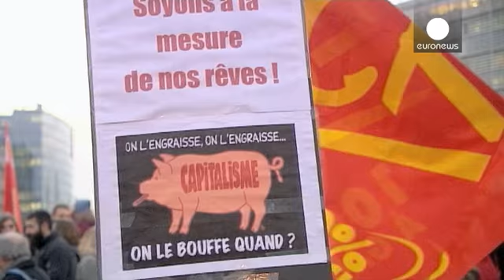Demonstrators in Athens and Brussels tell EU finance ministers - no more austerity!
While Europe's finance ministers were discussing Greece's future, only a few metres away demonstrators were sending their own message. It was one of solidarity with the Greek people - "No more troika no more austerity."

"Hope for change in Europe is coming from Greece. There is no doubt about that. It's the only government looking like it's pushing forward a progressive agenda, a positive agenda for the future of Europe, particularly for young people of Europe,"said a young man from Ireland.